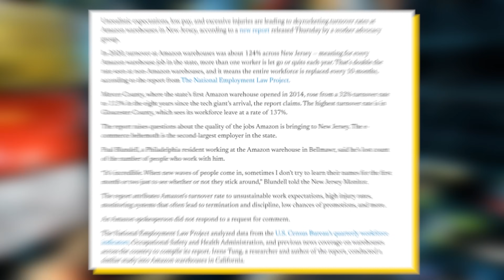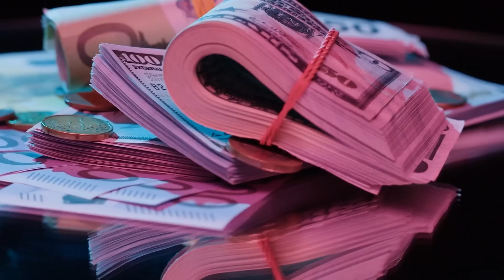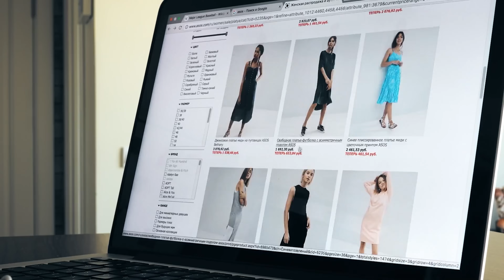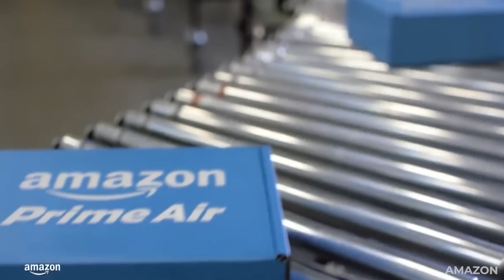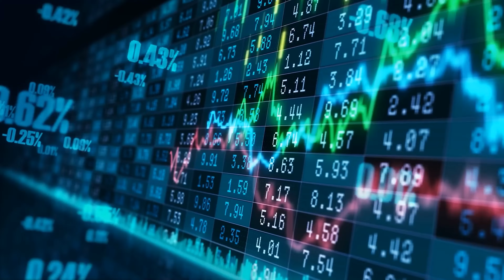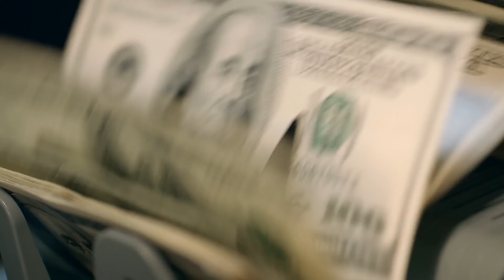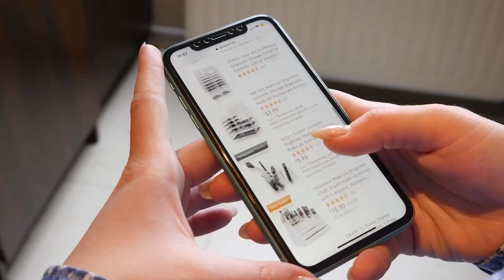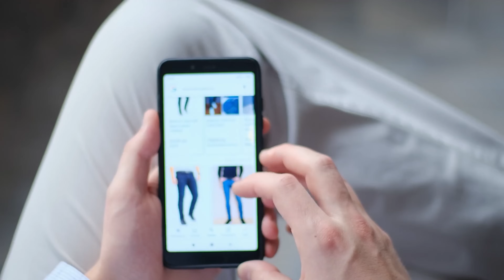How Everyday People Have Been Scamming Amazon For Billions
The idea that Amazon has been ripping off its employees has been a popular concept for a long time. Amazon employees are often worked to the bone and paid minimal wages. Not to mention, drivers often have to pee in bottles, and managers squash unions before they even appear. But, have you ever heard of the idea of everyday people scamming Amazon? For years, people have been buying products on Amazon just to claim that they didn’t receive them or return a fake version of the product so that they can get a full refund. While simple, in theory, this is not a small scam by any means. On average, 5 to 15% of Amazon purchases are returned out of which 10% are fraudulent returns. This means that roughly 1% of all purchases on Amazon end up with fraudulent returns. And given that Amazon receives hundreds of billions of dollars worth of sales every year, this scam costs Amazon billions every single year. This video explains the mechanics of the Amazon return scam and how this scam is spreading to other companies and industries as well.

Timestamps:
0:00 - Scamming Amazon
1:54 - Return Scam Explained
4:57 - This Is Messed Up
9:46 - A Spreading Parasite

Thumbnail Credit:
Alex Wong - Getty Images